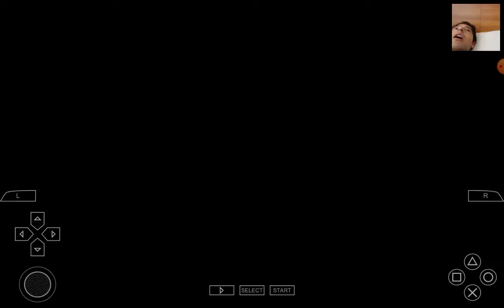TOY STORY 3 (PSP) #4 - A GRANDE AGITAÇÃO DO BUZZ! (LEGENDADO E TRADUZIDO EM PT-BR)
espero que gostem. episódio 4, novo minigame do BUZZ.